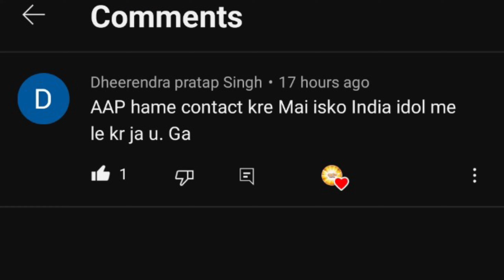रातो रात viral हुई और अब Indian idol मे धमाल मचा दी